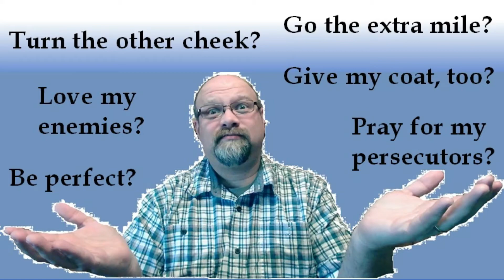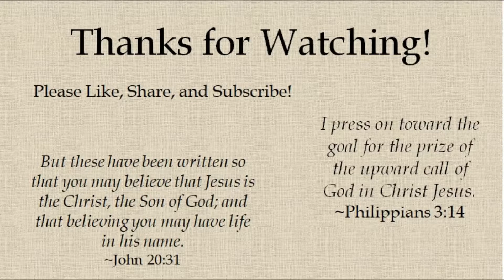Grace over Retaliation and Love over Hate - Matthew 5:38-48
A continuation of the Sermon on the Mount Series, where Jesus tells us that we are to live out righteousness, even when we are confronted with opposition and insult and even persecution. We are to respond with grace over retaliation and love over hate.